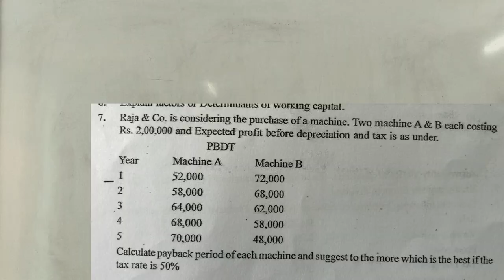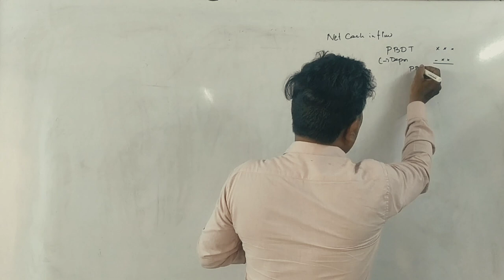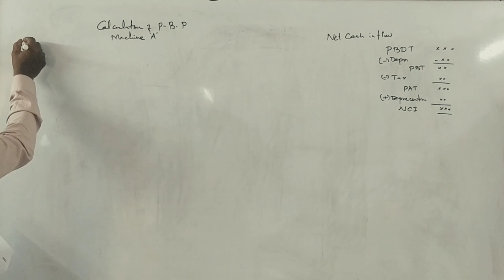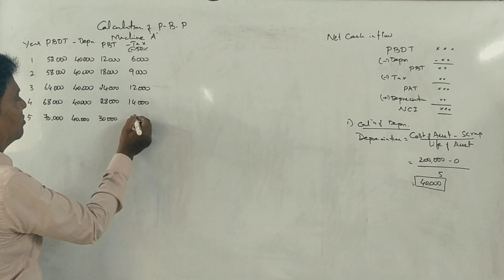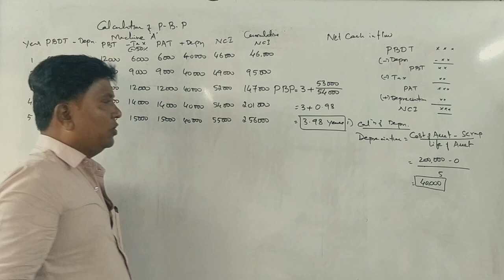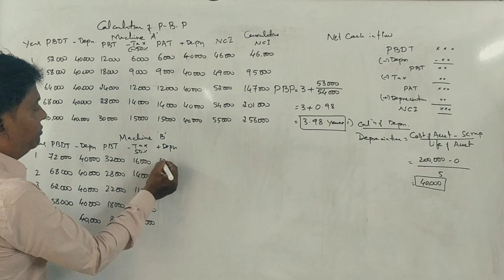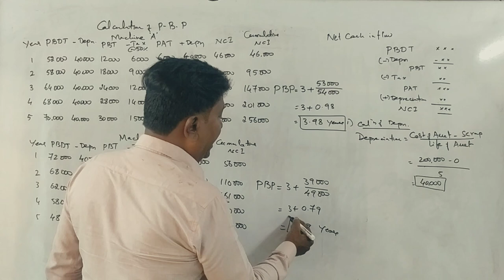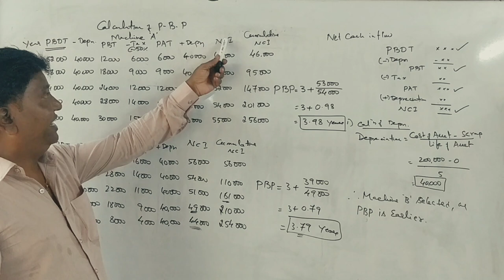FM - (NEP Syllabus) Capital Budgeting - B.Com 2022 Question Paper 12 Marks By Srinath Sir